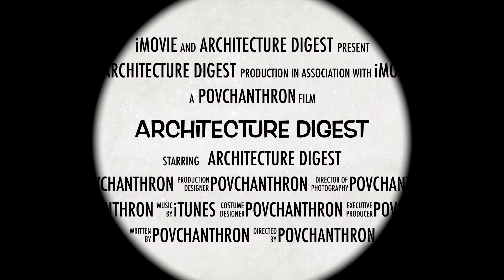THE MOST POPULAR WOODEN HOUSE---Amazing Wooden Construction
THE MOST POPULAR WOODEN HOUSE---Amazing Wooden Construction. Hi everybody here architecture digest has birdhouse for showing you it's easy way and good for decorating your house or garden let's go for watching together.

This handcrafted, rustic birdhouse is a great way to decorate your garden. Birdhouses could be set up in a variety of methods and in several locations at differing heights. They come in different shapes, sizes, colors, and materials. When you check at a number of birdhouses, it's simple to associate a memory with each one and take pleasure in the reflection. Birdhouses are excellent for indoor decor, particularly for these style. Little birdhouses seem well scattered throughout.